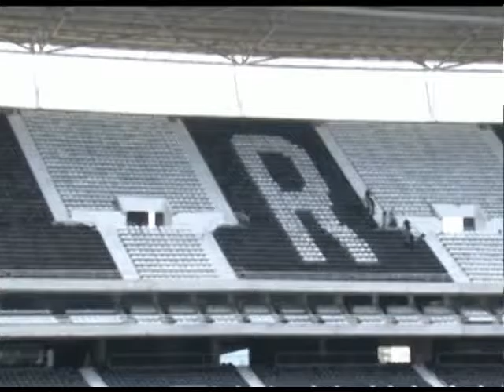Atletas no AR - 21/02/2017